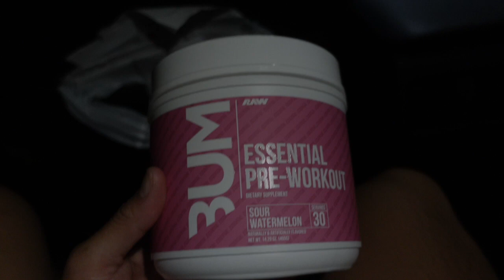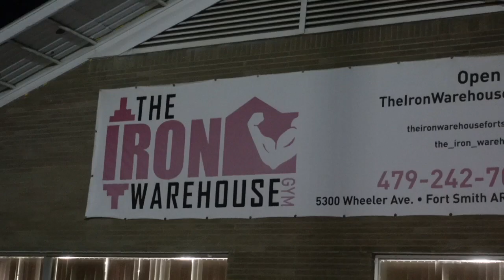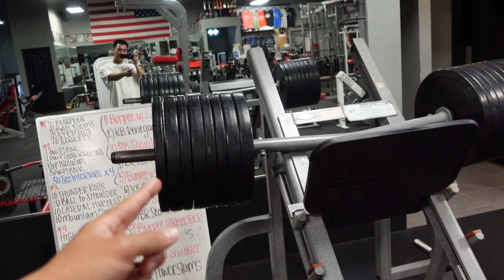24 WEEKS OUT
Filmed this leg day video while I was in Arkansas for July 4th. In this video I am 24 weeks out from my first bodybuilding competition!

If you'd like to support me:
CODE SAY for all RAW Nutrition products